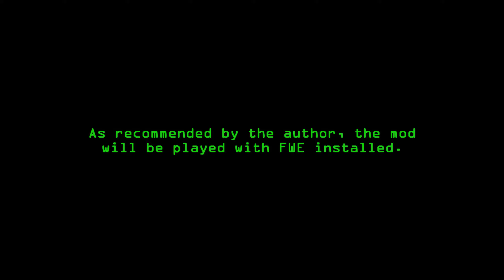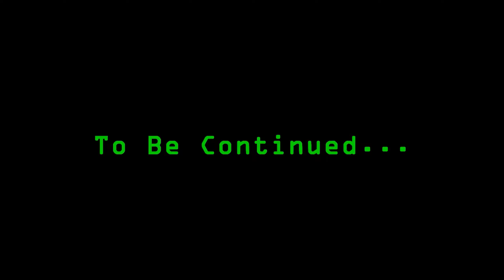Fallout 3 Mods - 666 Weapons - Part 02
Did you like the content? Consider supporting the channel
Mods: (A - Z) (Updated! 25/11/2020) The Overpass - Remastered / Washington's Malevolence.

4K Anchorage Snowscape
4K Lookout Landscape
A Note Easily Missed
A World of Pain for Fallout 3 (VERSION 2.0 AVAILABLE!)
Adjustable HUD
Advanced Recon Range Finder
Advanced Recon Thermal Nightvision
Advanced Recon Stealth Armor
Alphas Robot Overhaul
Alphas Raider Overhaul
Alton IL
Alton IL and FWE Power Armor Integration
Alton Patches
An Evening with Mr. Manchester
Better Clutter and Furniture
Blackened (FWE MMM EVE Project Beauty patch)
Black Leather Armored Duster
Blending Graffiti
BOS DX
CASM (Essential)
Cinematech (not enabled with ENB)
Conelrad
Custom Clouds Textures by myself
Darkened Interiors (Thanks, Xepha)
DarNified UI F3
DC Interiors Project
Director's Chair (not enabled with ENB)
Dynamic Weather (amazing)
Dynavsion
ENB (my own preset, needs adjustments)
Enclave DX
Enhanced Blood Texture (Bloody Mess FTW!)
Enhanced Night Sky
Enhanced Weather - Rain and Snow
Epic Mini Nukes
EVE
EVE - Lost and Found
EXcalibr Ammo EXpanision
Existence 2.0
Fallout 3 Redesigned
F3TF - Fallout 3 Tick Fix (REPLACES Fallout Stutter Remover)
Fallout Stutter Remover (FSR_4-1-36) REPLACED WITH F3TF - Fallout 3 Tick Fix
Fallout Wanderers Edition (Amazing)
Flora Overhaul - Dead Edition ()
FO3 Npc Travel
FO3 Random Encounters Field Guide
FOIP (WMK - FWE Patch)
Ghoul Hires Retexture
Glowing Ghouls (Glowing One will actually glow now)
GNR Enhanced
GOAT Perks
Gore Guts Retexture (Yummy...)
Hectrol Lock Interface
Hellfire DX
Immersive Hud (Must Have)
Impact
Imperfection - The Definitive Creature Mod (Great Mod by DeathclawAlpha)
Impervious Power Armour (feel the true power of Power Amor)
In The Shadow of The Swamp
IStewieAI's Tweaks
JIP Companions Command & Control
JIP Realistic Weapon Overheating
JIP Selective Fire
Krzymar HI Res Moon
Martigen's Mutant Mod (MUST HAVE)
MG Neat Clutter
Mod Organizer 2 (FOMM replaced, not working on the new computer)
New Mall - Franklin Mall
New Office - Muldoon's Electronics
New Uniques (You may want to adjust the values ​​of weapons and armor to match the FWE standards.)
New Vegas Anti Crash - TRUST ME, IT... IT JUST WORKS!
NMC Texture Pack - Large (Essential)
Omnis Hires Pip-boy 3000
Out of Memory Fix
Out of Pip-Boy Interactions
Outcast DX
Paradox RH Ironsights
Point Lookout Reborn (Great)
Potomac Steamworks
Reilly's Rangers Expanded
RH Ironsight (patches for FWE, EVE, and WMK are still needed even with the Paradox version)
Rustic Grass
Safe Regulator HQ (Very helpful)
Smart Almost Perfect (NEW!)
Shadow and Dust - Tales from Southwest DC
Shadow and Dust Vol 2
Stealth Kill Enabled
Subtle Sun Glare
Swampfolk Backwater Retexture
The Overpass - Remastered
The Regulators (great!)
Trenton Towers
T51b DX
Tenpenny Tower Alternate Endings
Tesla Power Armor DX6
The Imaginator for FO3 (TREK Vaseline Cam)
The Mantis Imperative
To Sleep Perchance to Dream
Tribal DX
UHQ - Terrain Overhaul (Awesome)
UIO - User Interface Organizer
Ultimate Perk Patch (Quest Perk, Experience Perks)
Updated Unofficial Fallout 3 Patch (Must have)
Vault 87 Redesigned
Washington's Malevolence
Wasteland Violence
Weapon Mod Kits (Must have)
xLodGen (Fo3LodGen)